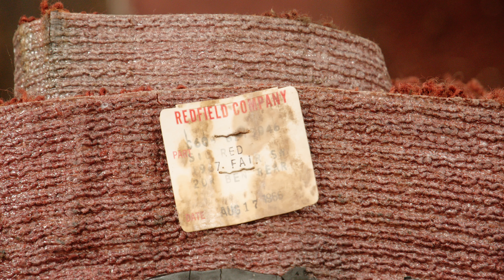Fairlane RestoMod: Episode 2 - Teardown Part 1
This is not the most exciting content, so I have accelerated it quite a bit. This is mostly for me to have a very detailed reference for the re-assembly.

Turn on CC for a few more details.

I lost some footage for some of this, but most of it is there.

The most risky part of this would be the drip rail chrome removal (00:03:28:09) - I have used this method on my Ramchager and it it worked out pretty well here. There are a lot of folks on the forums that have had a tough time with this, so I hope my method can help.

The next bit of the tear down will be around the wiring & mechanical bits. As soon as every thing is off,  it will be off to the tip over jig!